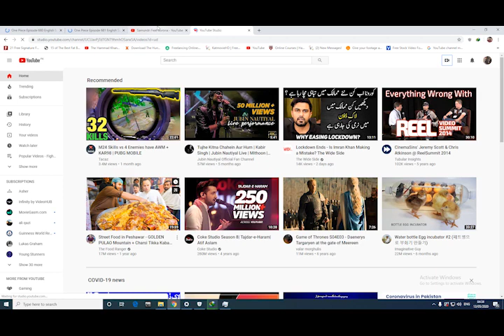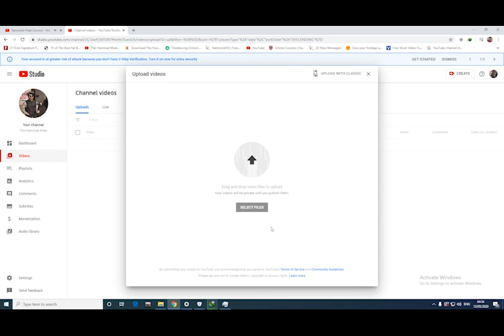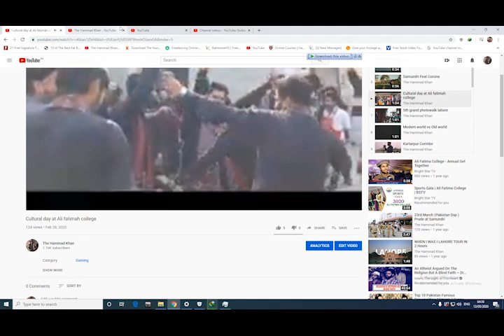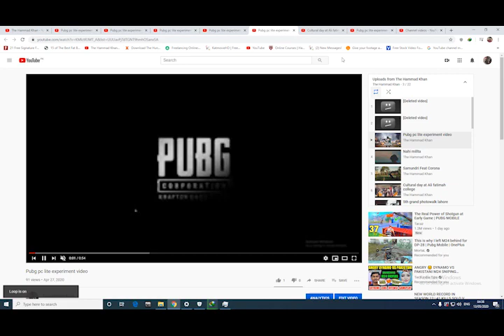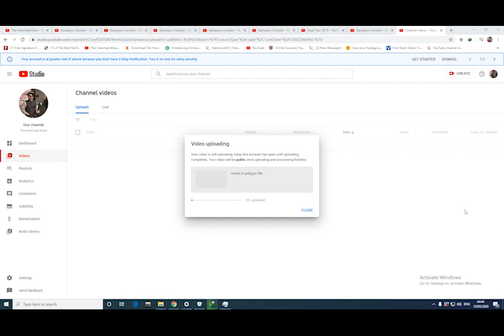Bus avein hi